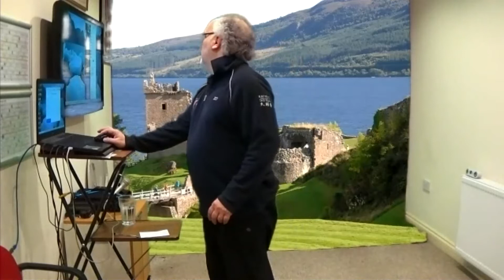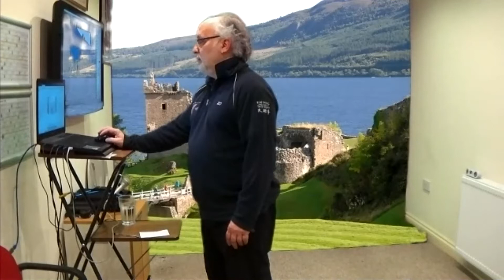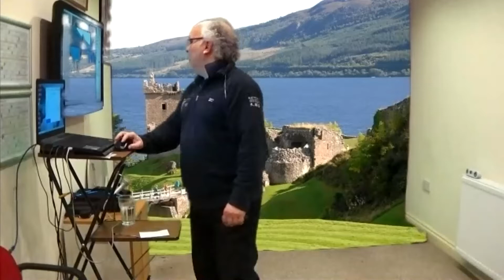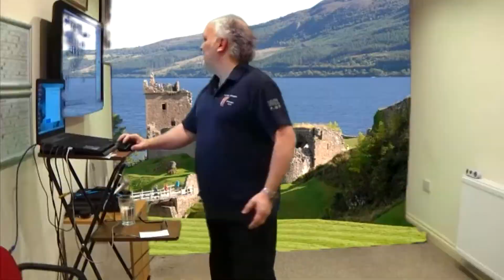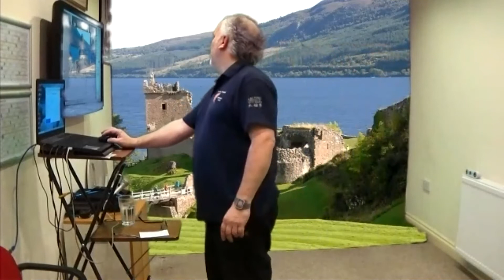tai chi & qigong 04 03 21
Tai Chi and qigong today is suitable for all levels and is supported by BOSF and Sports Birmingham, and Sports England.

If you need to sit at any point, please do. Also have a drink to hand
Please also share and like, so more people can take part

We will be teaching authentic Shibashi (tai chi qigong); Steven will be teaching Zhang Zhong (standing post) and its value in training, plus Lohan patting.